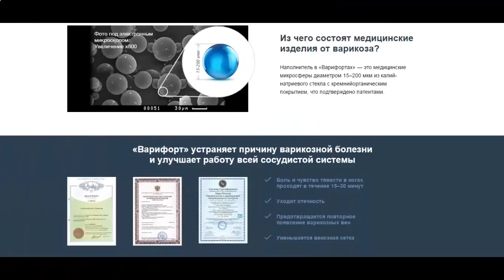Где купить варифорт в спб!